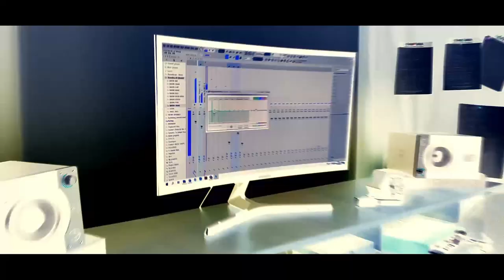*SOLD* HARD TRAP TYPE BEAT | "SICK" | FREE TYPE BEATS 2020 | HARD TRAP INSTRUMENTAL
All beats are free for non-profit use but you must credit in title or description (prod. Baxon Beats).

🎵 Title: Sick
🎹 Producer: Baxon Beats
🔑 Key: C Minor
⏲️ BPM: 113

Music for independent artists like YOU!

I really had fun making this hard trap type beat.
Those melodies are sick!